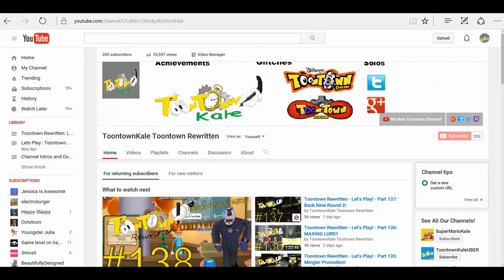THANKS FOR 200 SUBSCRIBERS!!